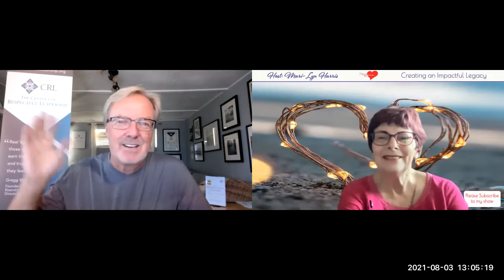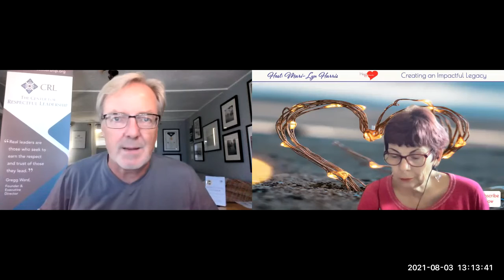Gregg Ward Episode #129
Welcome to the Podcast series about “Creating an Impactful Legacy.”

My guest today August 3, 2021 was Gregg Ward - Founder, Center for Respectful Leadership | Award-Winning Best-Selling Author | Speaker | Exec. Coach | Master Facilitator & Culture Change Consultant

This podcast show is about, Leadership, Kindness, Workplace wellness, Thought leadership.  Audience: Entrepreneurs, Skeptics

How to create an Impactful Legacy means "To create an impressive, meaningful, powerful experiences, leaving legacy of kindness that makes a difference in relationships, building communities and inspiring the human spirit."

I speak with Entrepreneurs about how they are making an Impactful Legacy at work or in their community. Tune in and see all who have participated in the show.

The  experts who are interviewed will share their ideas, challenges companies may have. How to create better employee engagement, customer engagement, relationships for a greater Return on Relationships. (it's your ROI)  that you can implement in your business today.

A little more about myself Created Heart@Work with the intention of promoting and implementing Kindness in the workplace. Produced Kindnessatwork.us conferences both live and online events.